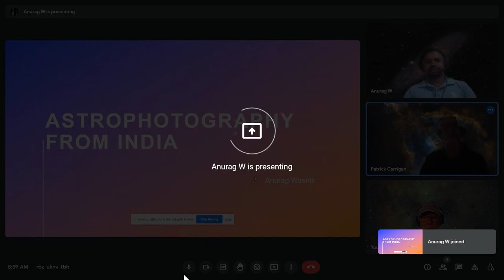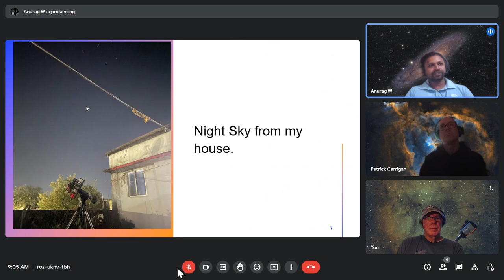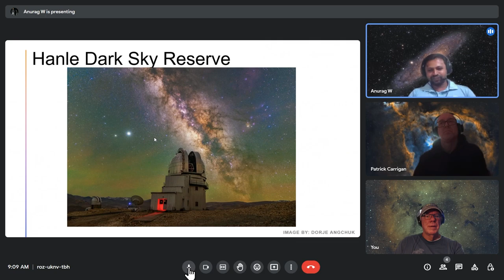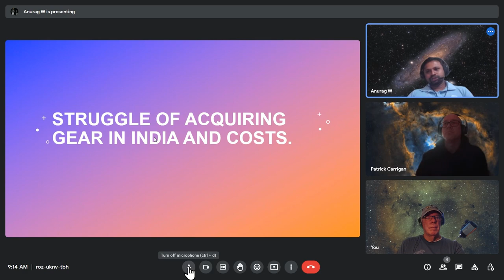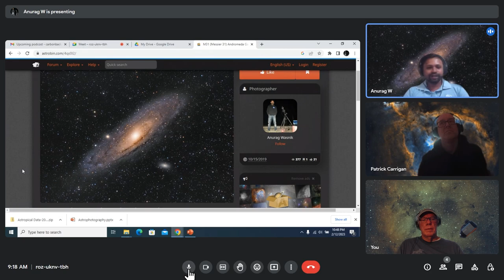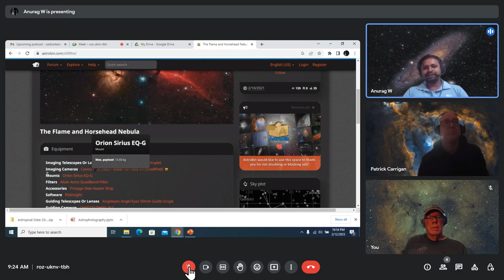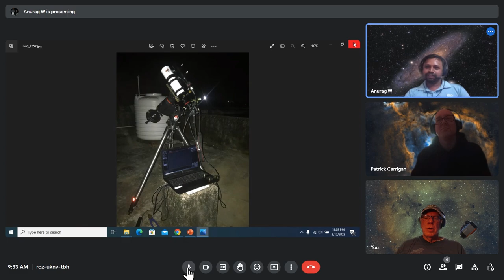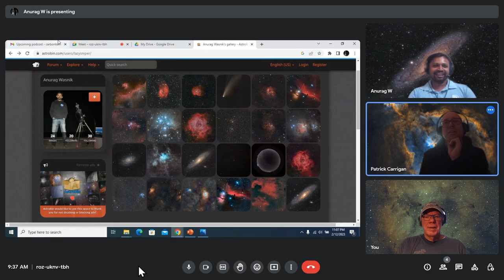Astrophotography From India With Anurag Wasnik - Astro Chat #6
Anurag Wasnik shares his experiences as an astrophotographer in India.